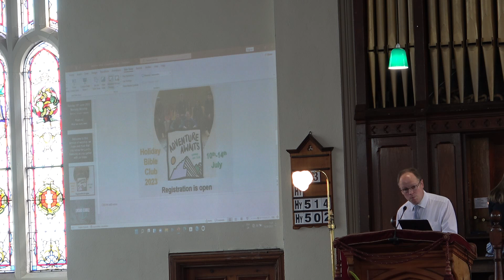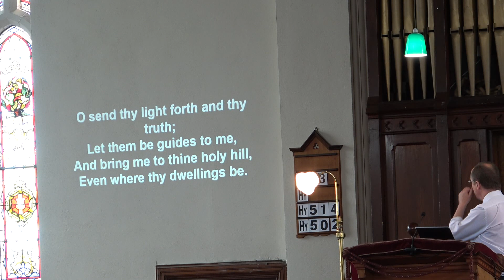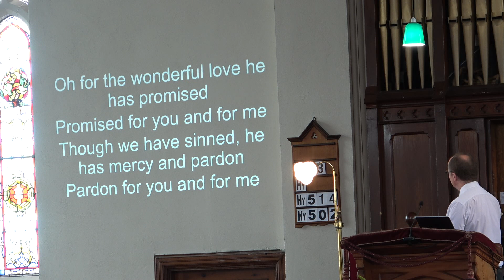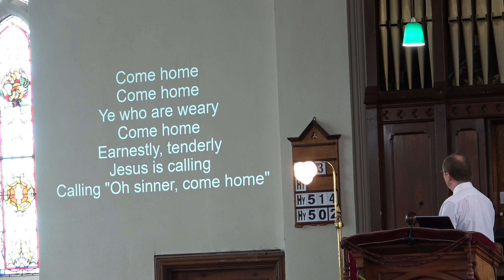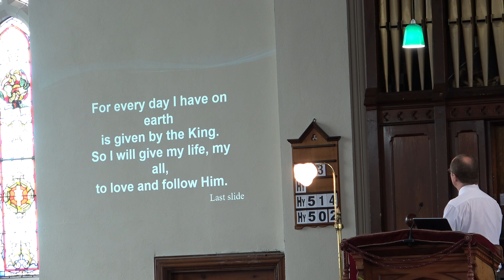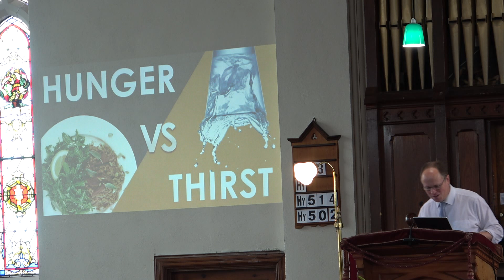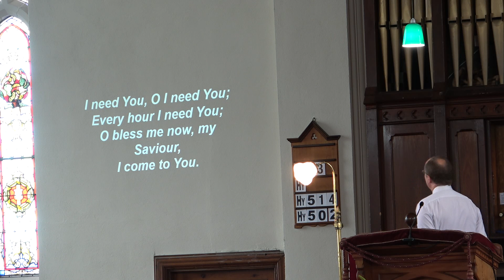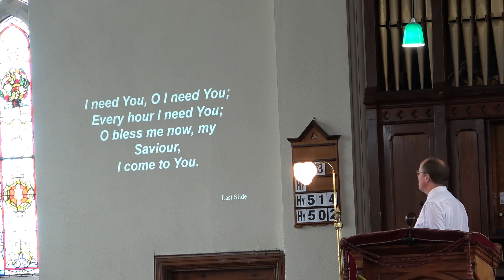Sunday Service 18th June 2023